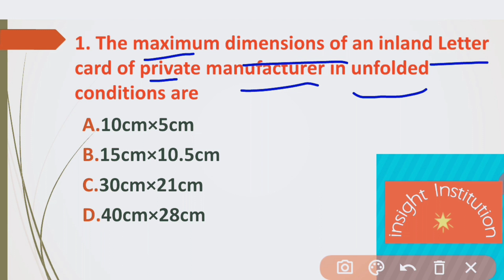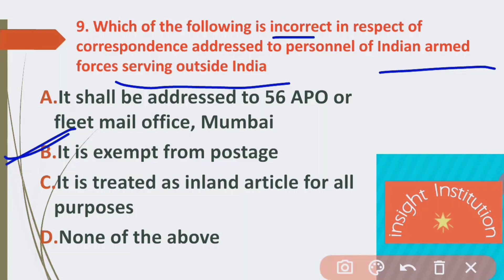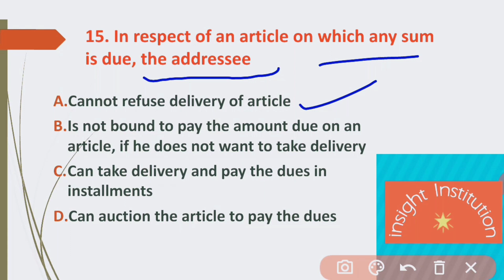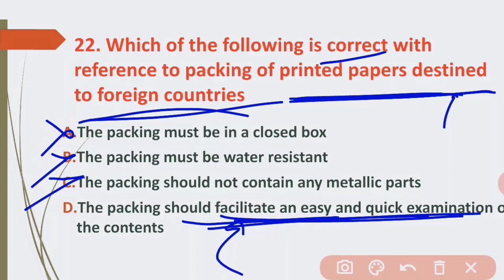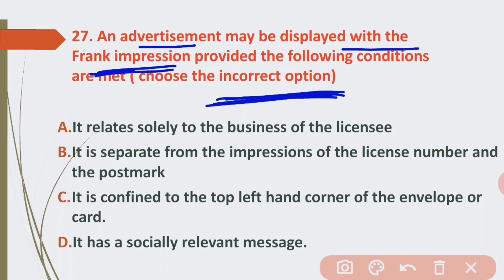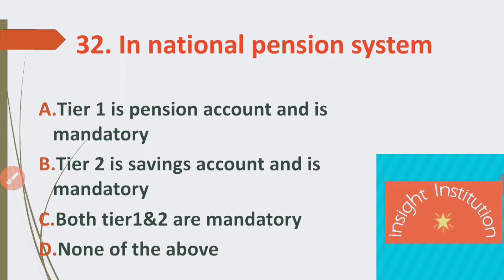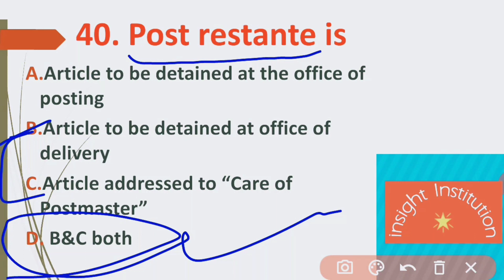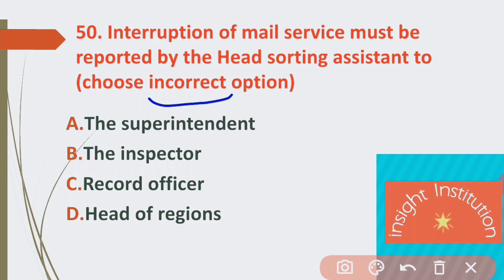GDS TO PA DEPARTMENTAL EXAM Il INSIGHT Institution ll IT Modernization Project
Class 16 ll Post Office Guide Part 2 ll insight Institution ll Foreign Post

LDCE 2020 ll सभी प्रतियोगी परीक्षाओं के लिए उपयोगी ll

I'm on Instagram as @insight_institution. Install the app to follow my photos and videos.